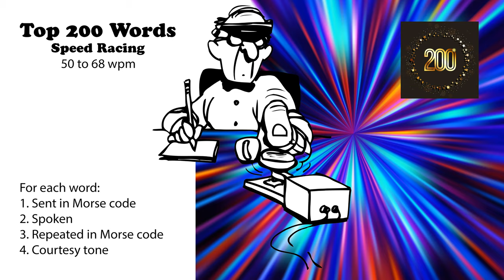Top 200 Words Speed-Racing - 50wpm